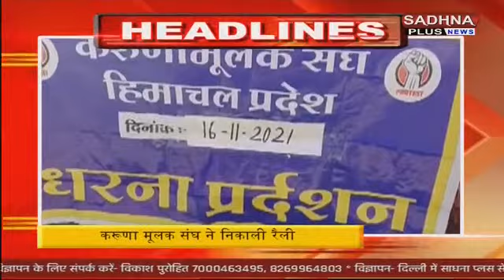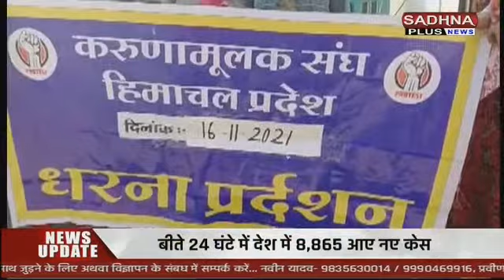KHABAR HIMACHAL BULLETIN 4.45 PM